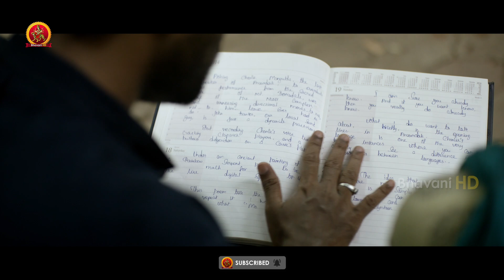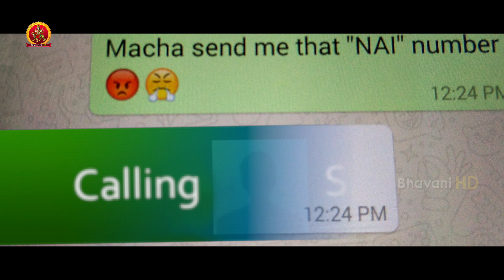Premalo Padithe 100% Breakup Movie Part 3 - Telugu Full Movies - Ezhil | Abhinaya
Watch Premalo Padithe 100% Breakup Parts.

Starring: Ezhil Durai, Mathumila, Abhinaya Anand, S.Balasubramanyan and others
Directed by Ezhil Durai.
Produced by S Balasubramanian